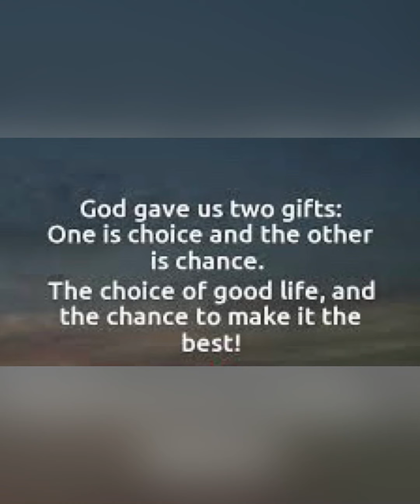Thursday of the Seventeenth week in Ordinary Time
You deserve a second chance